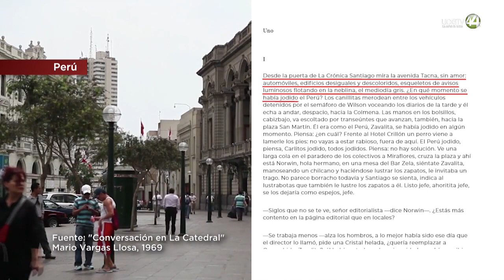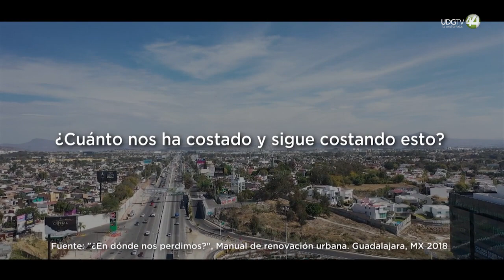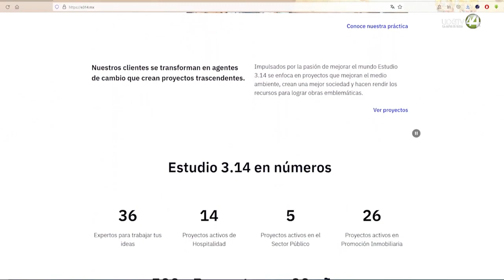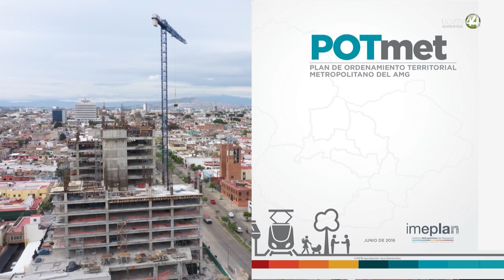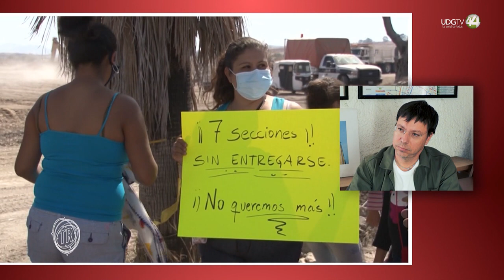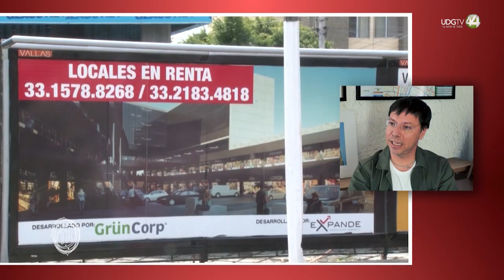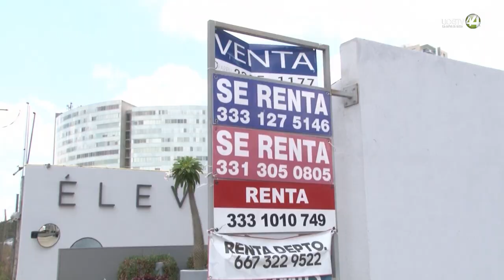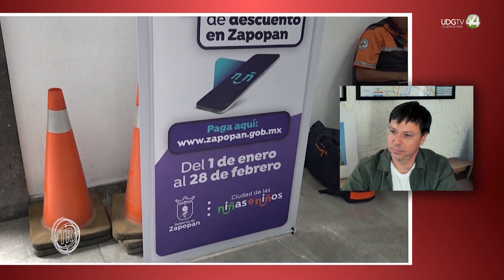Territorio Reportaje | La dispersión urbana (Parte 3).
En 1982 se había definido que el área metropolitana de Guadalajara solamente necesitaba crecer 90 kilómetros cuadrados para llegar a una población de 5 millones de habitantes con una densidad que incrementara lo que ya se consideraba un defecto, el consumo elevado de un territorio para pocos habitantes. Pero la visión de planeación fracasó, y la ciudad ha crecido de cinco a siete veces más con un costo exagerado tanto para la ciudad como para cada morador, advierte el urbanista Leonardo Díaz Borioli. Es fundamental recuperar la iniciativa estatal para reencauzar el crecimiento, pero además, se requiere paciencia y largo plazo, advierte.